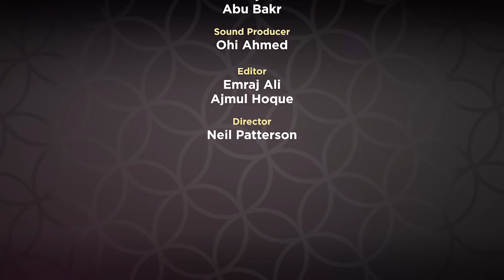Supplicaions from Revelation EP 09 by Mufti Menk